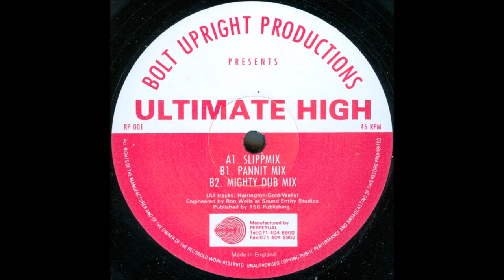Bolt Upright Productions - Ultimate High (Slippmix) (1992)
Bolt Upright Productions ‎– Ultimate High
Production:Ron Wells
Label:Not On Label
Catalog#:RP 001
Format:Vinyl, 12"
Country:UK
Released:1992
Genre:Electronic
Style:Hardcore